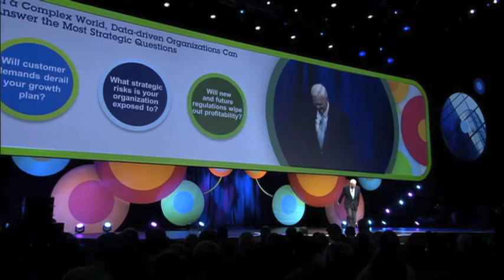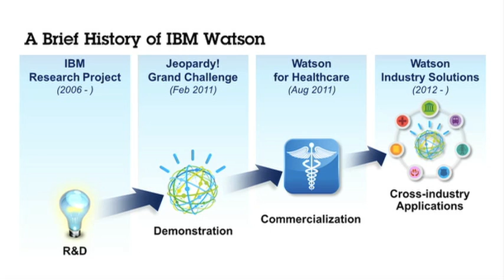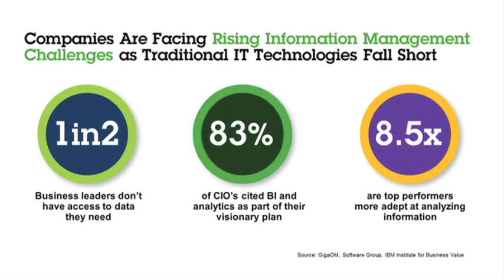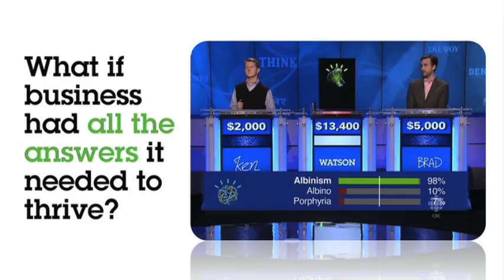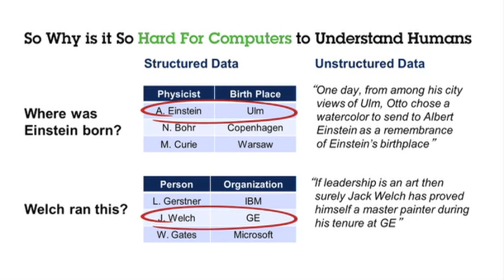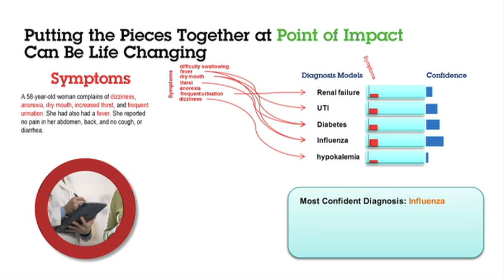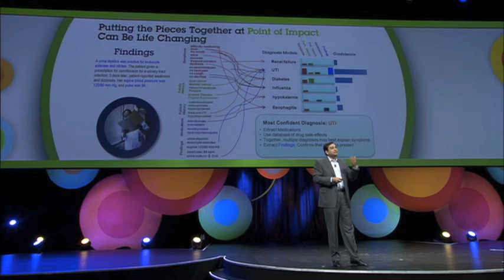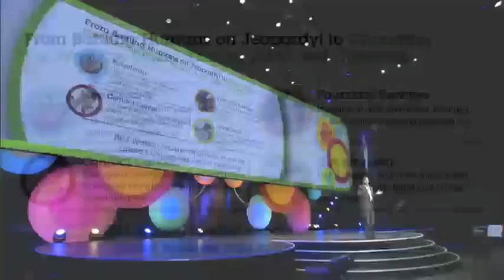Manoj Saxena IOD Keynote - Putting IBM Watson to work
Keynote talk by Manoj Saxena, General Manager, IBM Software Group on how IBM Watson is moving from battling humans at Jeopardy! to transforming healthcare and other industries.